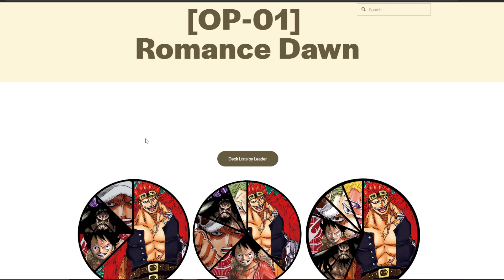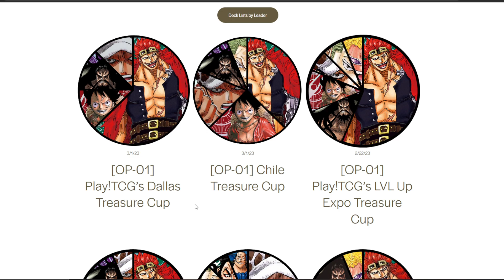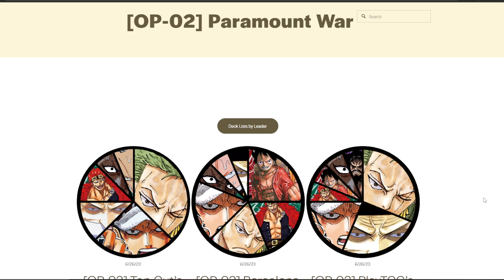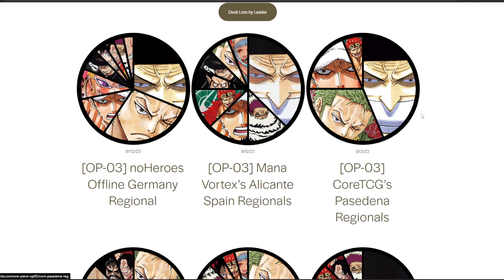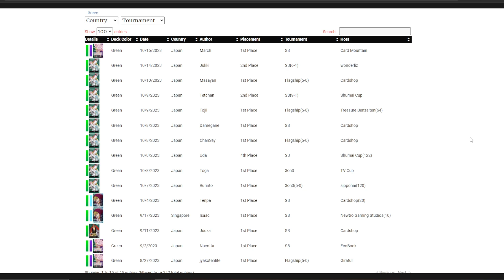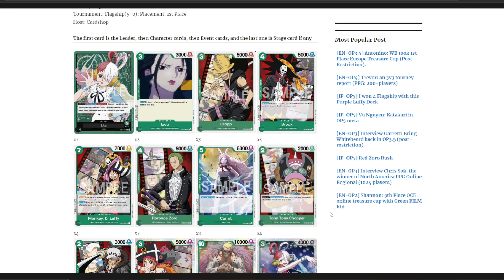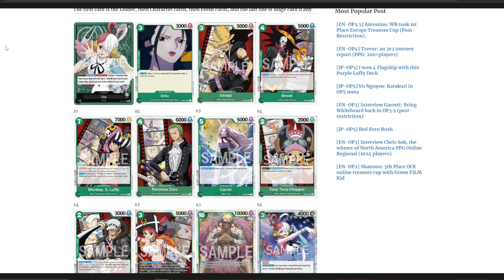GREEN WILL BE BROKEN IN OP06 - Future Meta Discussion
Let's talk about green and it's potential to be the new best color in OP06!